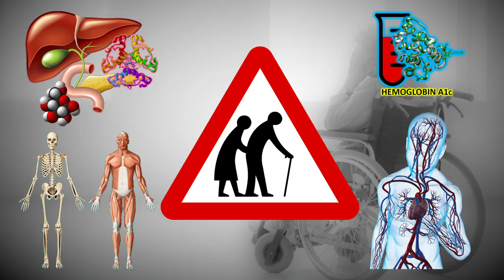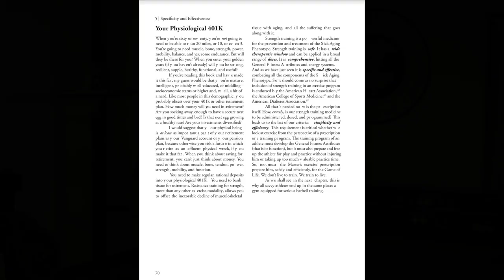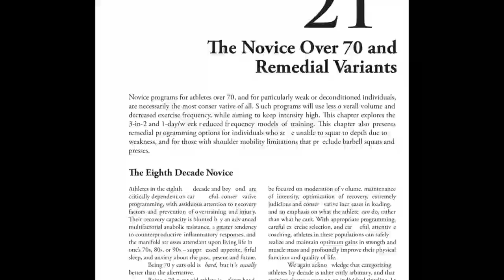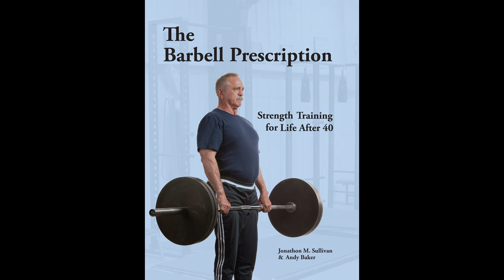The Barbell Prescription in 2020